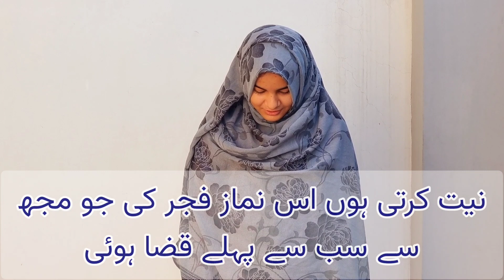Aurton Ki Qaza Namaz Ka Practical Tareeqa | Qaza E Umri Namaz Ka Tarika |عورت کی قضا نمازوں کا طریقہ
قضا نمازوں کا مکمل پریکٹیکل طریقہ
قضا نمازیں کیسے پڑھے ؟
قضا نماز کی نیت کیسے کرے ؟
قضا نمازوں کی کتنی رکعتیں پڑھے ؟
قضا نماز کس وقت پڑھے
عورتوں کی قضا نماز کا مکمل پریکٹیل طریقہ